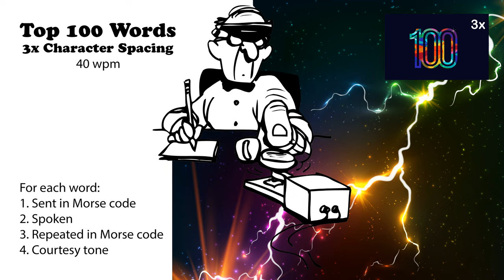3x Character Spacing - Top 100 Words - 40wpm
73 de AD0WE!